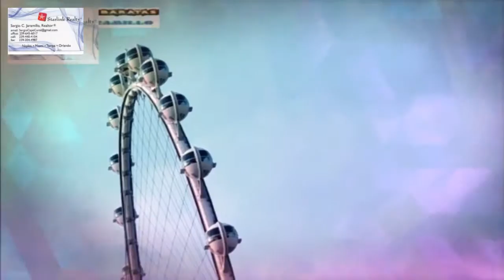VENTA, COMPRA DE CASAS.APTOS,LOTES, REMATES DE BANCOS,FINANCIADAS.FLORIDA